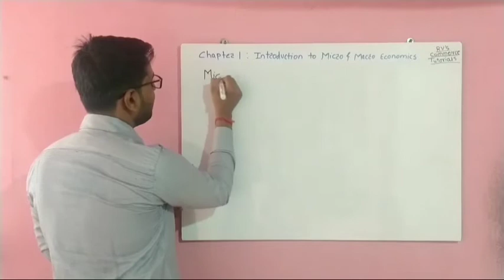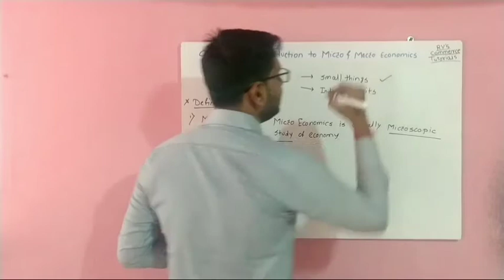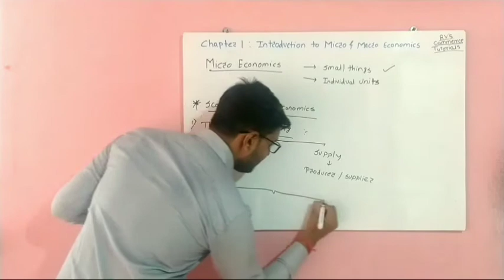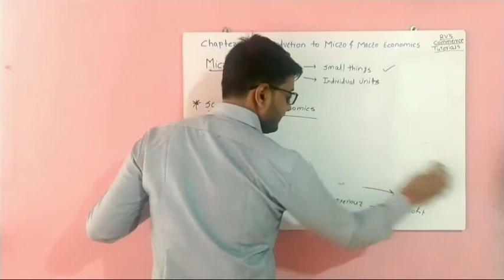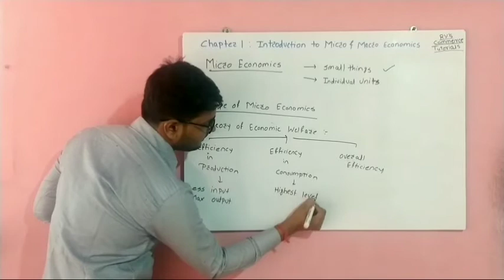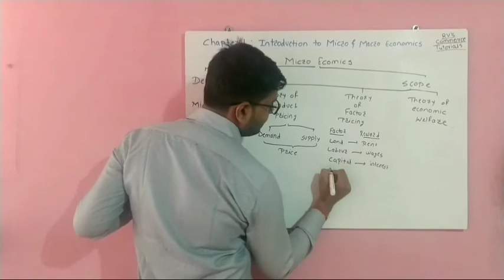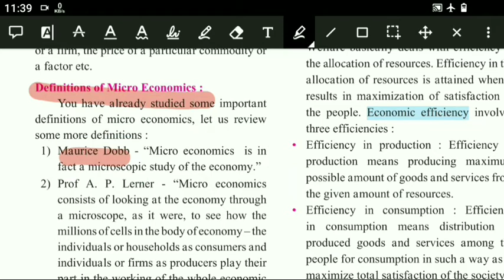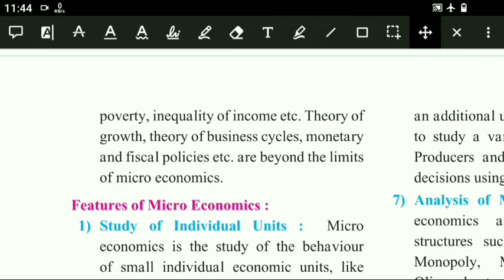Class 12th commerce economics | chapter 1 - Introduction to Micro & Macro Economics | Video 2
Hey Guys,
In this video we have covered -
Definition & Scope of Micro Economics

Prof. Raghunandan Nogja is a CA Finalist.
He had scored whooping 97 out of 100 in 12th Economics. His paper was published in 'Uttam' Magzine as Best Paper of economics for academic year 2015-16. He is perfect blend of conceptual teaching with how to score marks in exam.

Edit Credits : Vedant Nogja